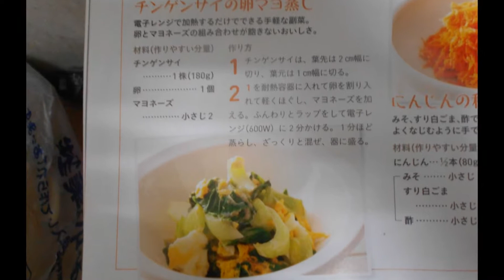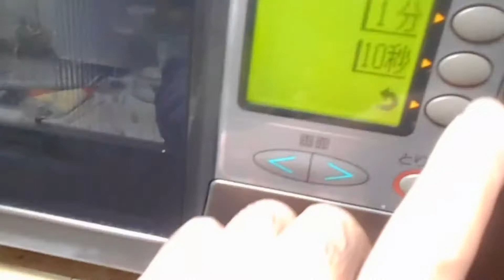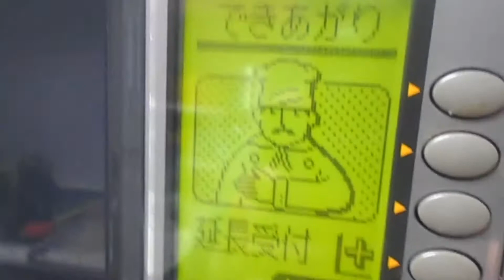青梗菜のマヨ卵レンジ蒸し：野菜料理②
梅キャベツ「青梗菜マヨ卵レンジ蒸し」人参🥕和風ラぺ：野菜料理❷